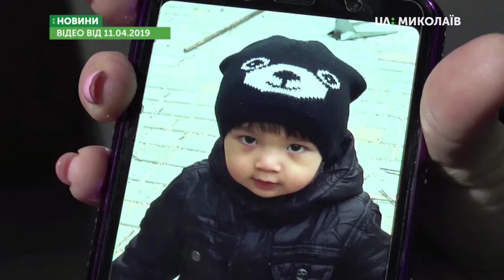15.08.2019. Новини. 13:30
Новини
Інформаційна картина дня (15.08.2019) поглядом кореспондентів телеканалу UA: Миколаїв (випуск новин — 13:30):
- чи всі органи влади користуються єдиним урядовим порталом;
- повний термін покарання відбуватиме матір, що викинула сина з мосту.